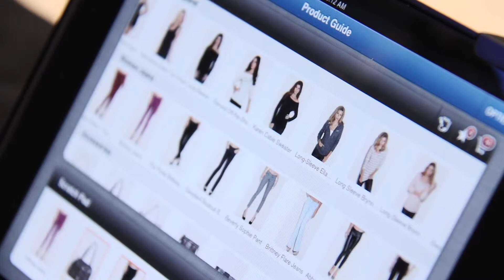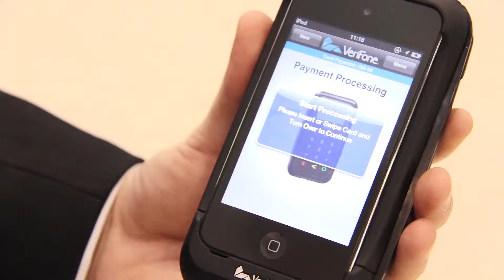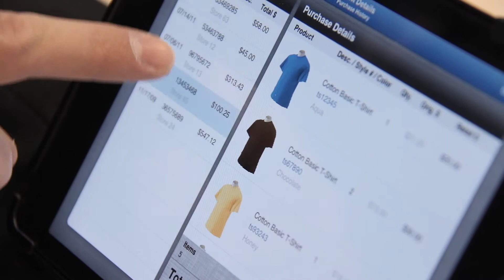Growth of Mobile Technology in Payments - VeriFone VP Marketing, Tom Conlon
Tom Conlon, VP of marketing and business development, VeriFone EMEA, discusses the growth of mobile technology in the industry, including the mobile POS and mobile retailing trends.